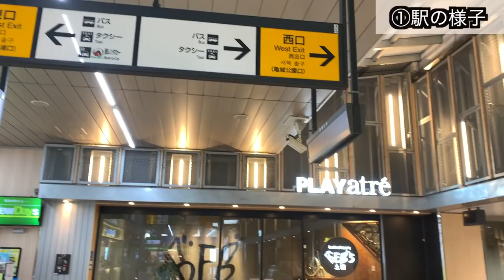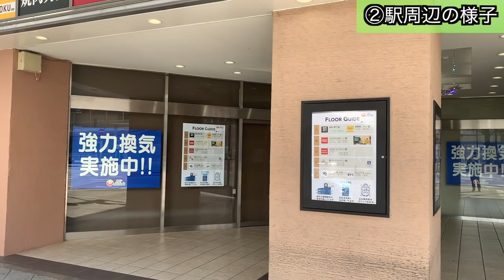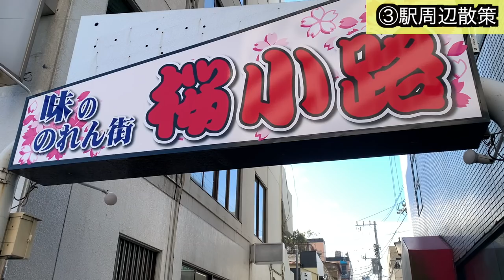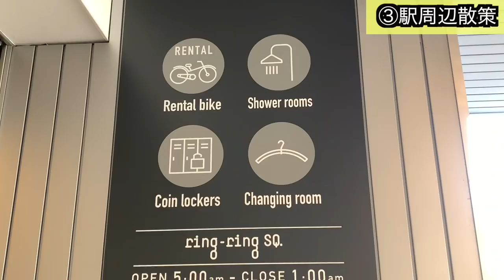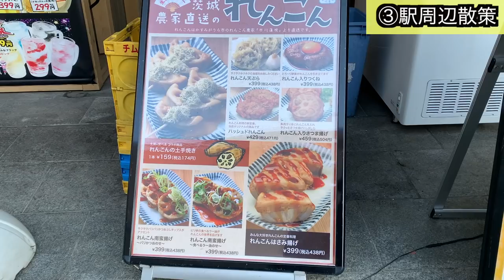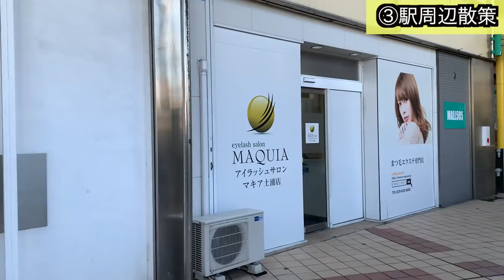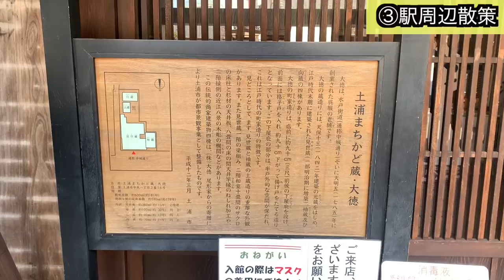【予想以上に奥深い】茨城県「土浦駅」周辺を散策！駅前も都会だった！！知られざる？奥深ポイントも、、、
茨城県「土浦駅」周辺を散策した様子をアップしました。
駅を出た際の都会感、そして散策すると奥深すぎる街より是非都市の名前は知ってても、知られざるポイントもあると思うので楽しんで観て頂けたら嬉いです^ ^

茨城県内の街ブラ動画を載せておきますのでよかったら観て下さい^ ^

Youtubeオーディオライブラリー引用。